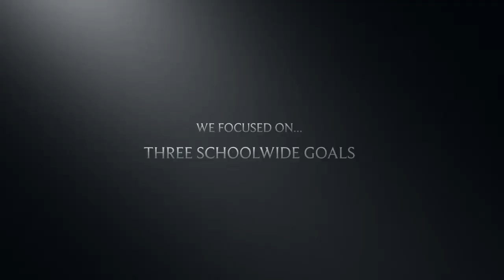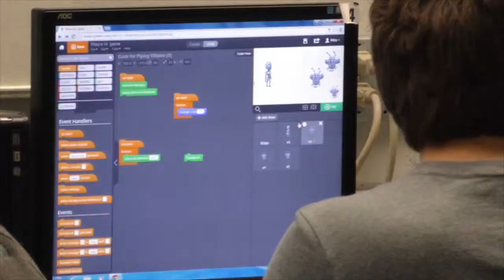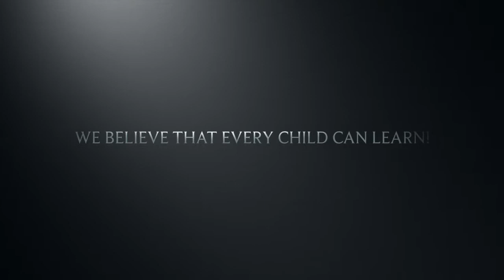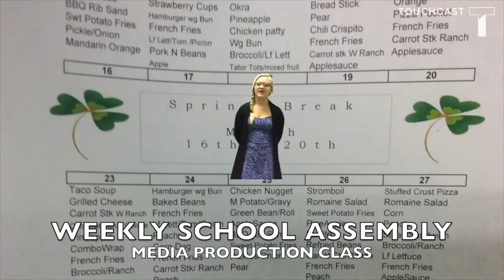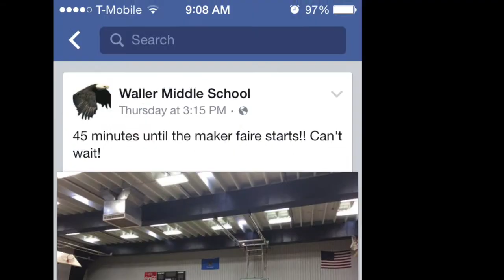Waller Middle School, Enid